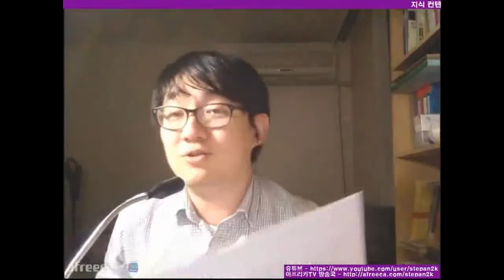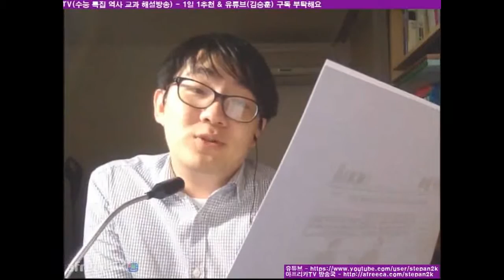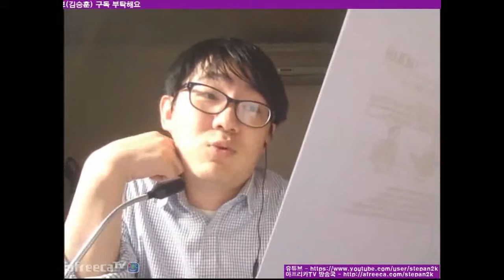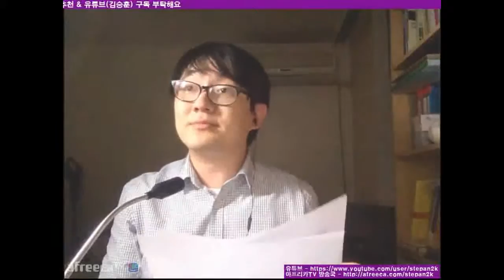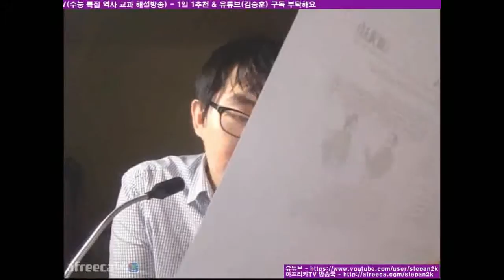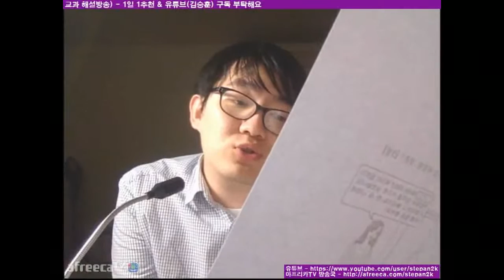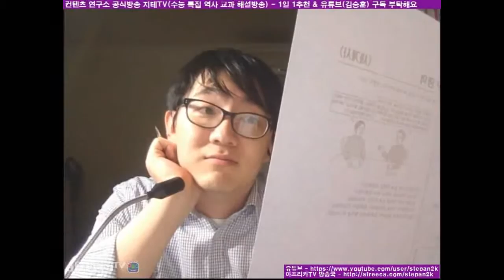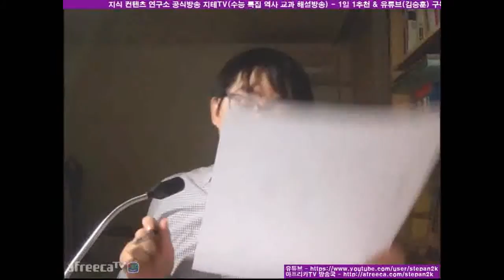2016 수능 해설 세계사 2부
2016 대학수학능력시험 해설 방송
세계사 11번 ~ 20번 문제